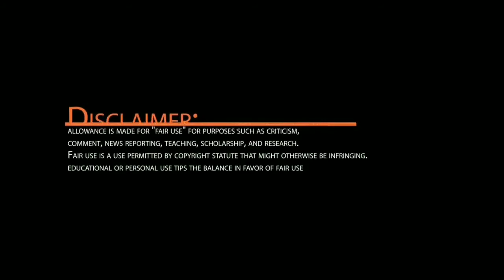One of most entertaining movie mimi।Mimi review। ইন্ডিয়ান নতুন ছবি মিমি। বিনোদনধর্মী।colors bongo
Indian one of the most entertaining movie Mimi